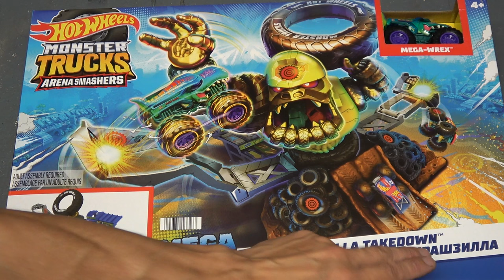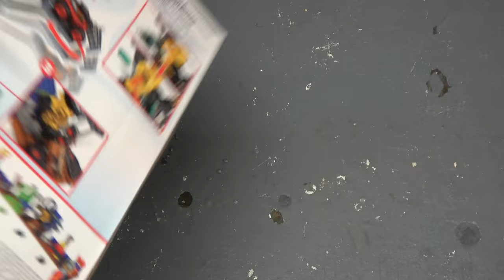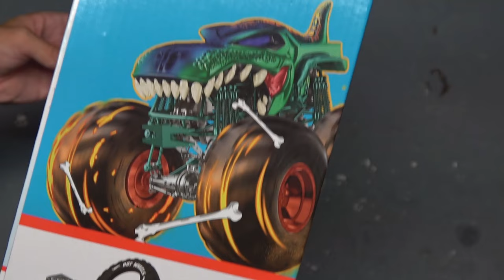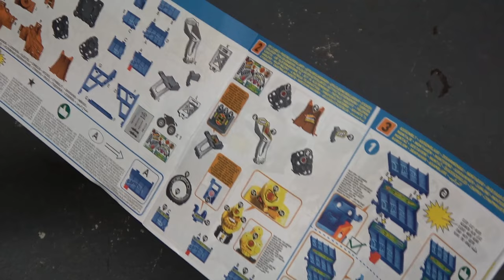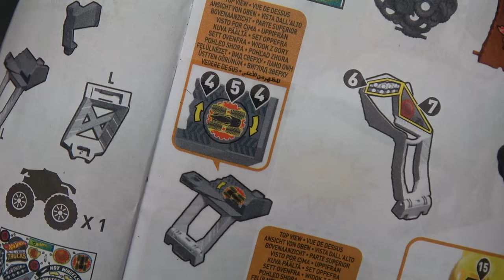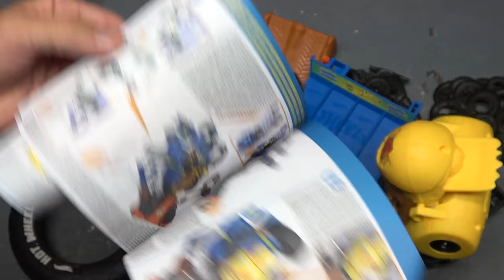Hot Wheels Monster Trucks Arena Smashers Mega-Wrex Vs Crushzilla Takedown Playset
Check out the new Hot Wheels Monster Trucks Arena Smashers Mega-Wrex Vs Crushzilla Takedown Playset!